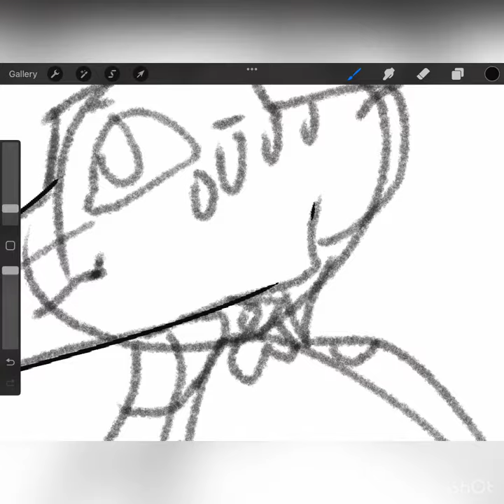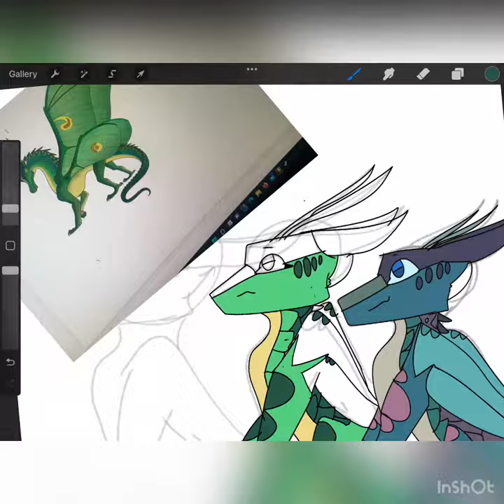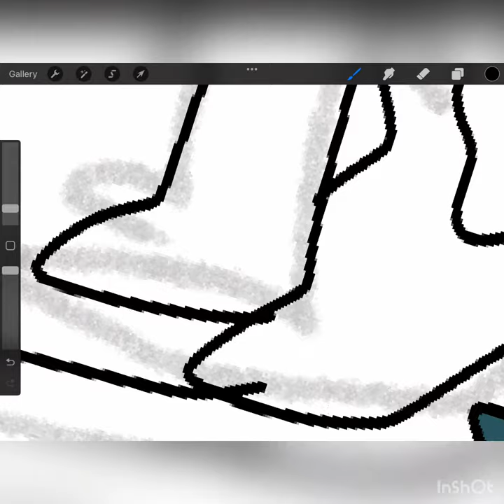Blue, Luna and cricket speed paint